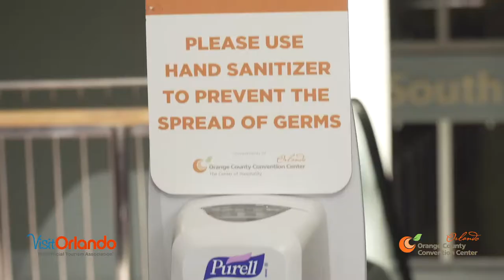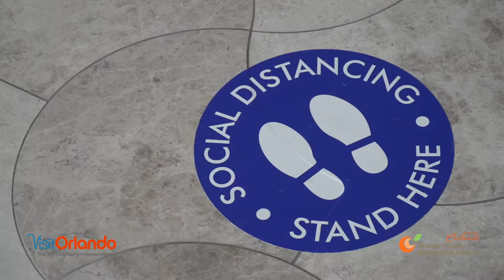Visit Orlando: American Kennel Club